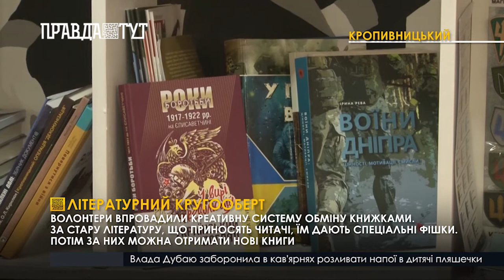Оригінальний обмін книгами у Кропивницькому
У Кропивницькому волонтери започаткували оригінальний формат обміну книжками. Раз на місяць для книголюбів проводять читацькі вечірки. На такі зустрічі пропонують приносити прочитану літературу з домашньої бібліотеки. Підійде художня література, комікси, артбуки або креативні блокноти. Далі видання ретельно перевіряють. Зіпсовані книги не беруть. Також не приймають радянську літературу, шкільні посібники та популярні глянцеві журнали. За кожну книгу читач отримує бонусні фішки. Їх організатори обмінюють на літературу, яку принесли інші читачі. У такий спосіб хочуть дати друге життя книгам, які вийшли із вжитку. І заодно прищепити молоді любов до читання.